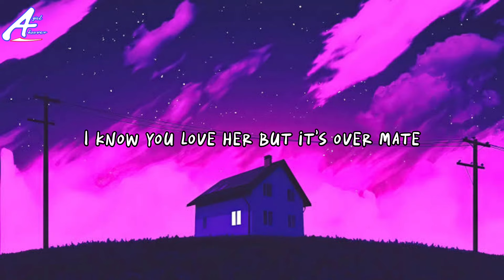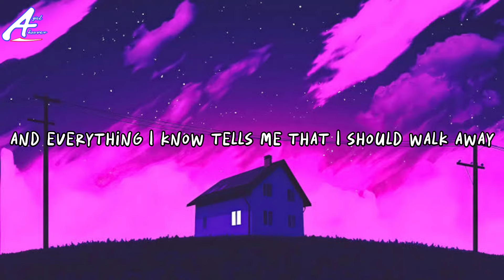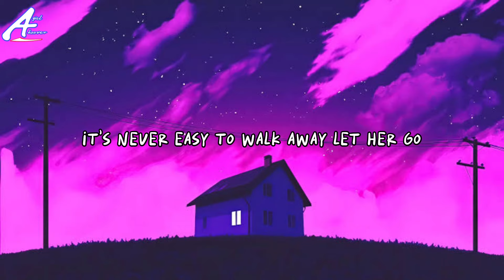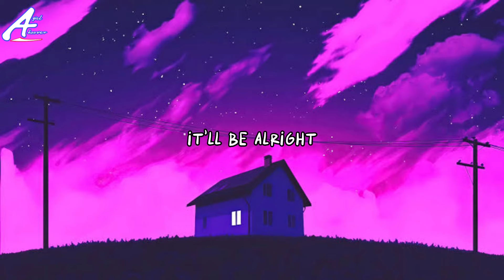Dean Lewis - Be Alright (lyrics)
Lyrics

You look away from me, and I see there's something you're trying to hide, and I
Reach for your hand but it's cold, you pull away again

You start to tremble, and your voice begins to break, you say
The cigarettes on the counter weren't your friend's, they were my mate's